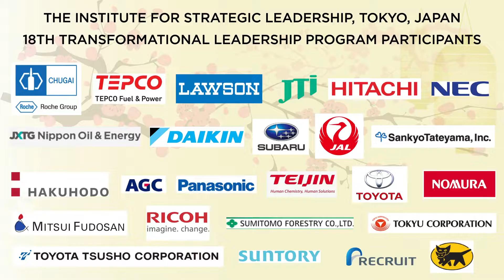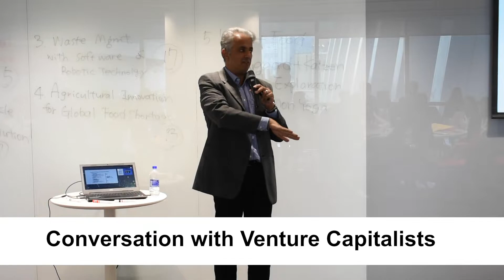Japanese Delegation from Institute of Strategic Leadership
A Group of 24 participants from the Institute of Strategic Leadership along with 3 Staff members visited ISME. They  experienced the quality of Indian Education and how future executives are developed at the undergraduate and postgraduate level. They also highlighted the importance of doing business in India and learn how India & Japan can succeed in formulating opportunities to work together